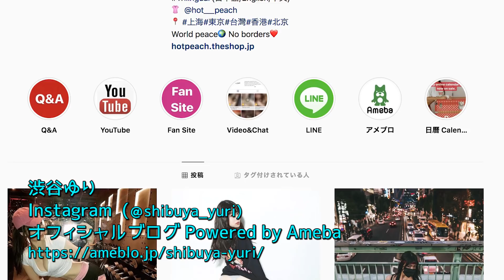【宮崎壮玄×渋谷ゆり×zaza×堀江貴文】中国サブカル編vol.3〜ホリエモンチャンネル〜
00:20　上海に移住して活躍するタレント渋谷ゆりさんと中国で大人気のコスプレイヤーZazaさん登場！
03:35　中国のライブチャット事情
05:50　中国は規制が厳しい！？

◼︎「【鳥本健太×宮崎壮玄×堀江貴文】中国サブカル編vol.2〜ホリエモンチャンネル〜」

全国各地で行われているホリエモン祭！今回は上海で開催！
「イノベーションの成功例は上海にある！」とホリエモンが豪語するほど、新しいもの・イノベーティブなものに溢れた上海。上海で活躍する、日本人実業家とのトーク満載！

まず最初は、日中でのイノベーションおよびスタートアップ連携を推進する日中唯一のアクセラレーター「匠新（ジャンシン）」の創業者田中年一さんをお招きし、上海のスタートアップを紐解きます。上海スタートアップ企業の動画紹介・製品紹介など！
そして、第２部では、中国で「動画6億回再生の男」を仕掛けるアートディレクター・office339 CEO 鳥本健太さんと同氏がプロデュースする宮崎壮玄さんを招き、日本のサブカルが中国でどのように受け入れらるかの可能性を探ります。中国の若者に絶大な人気を誇るコンテンツを発信し続けている彼らは今後何を目指しているのか？！
宮崎さんに加えて、上海に移住して活躍するタレント　渋谷ゆりさんと中国で大人気のコスプレイヤーZazaさんも登場予定！！日中の最新サブカル事情とは！？
第３部では、DeNA China CEOの任 宣 さんを招き、上海のゲーム業界を中心にエンタメ業界の上海の今を語ります。モバイルゲーム業界で戦ってきた任さんには中国市場はどう映るのか。ホリエモンはそれをどう見るか。

【出演】
堀江貴文 / 寺田有希  / 宮崎壮玄 / 渋谷ゆり / zaza
twitter情報
渋谷ゆり （涉谷由里）(@SHIBUYA_YURI)
zaza（@zaza_Liu）